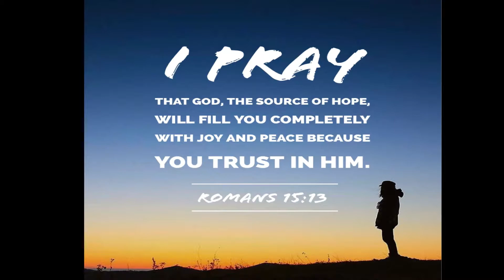Fortnite Mobile with PS5 CONTROLLER gameplay (No Commentary)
Fortnite Mobile season 3 chapter 2 gameplay (No Commentary)